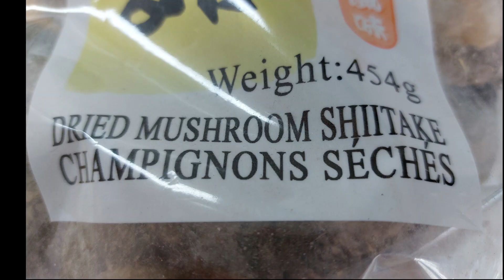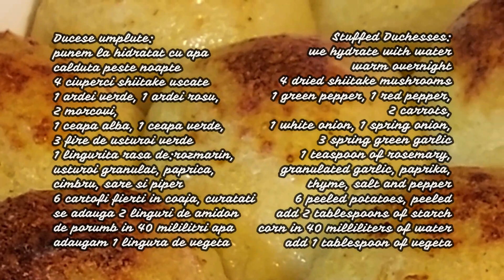Ducese de cartofi umplute cu veggie RETETA POST/Potatoes Duchess stuffed with veggie fasting recipe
Ducese de cartofi umplute cu veggie reteta post
 Atentie: eu am folosit ciuperci shiitake fiindca au gust puternic de ciuperci, se pot folosi orice fel de ciuperci
punem la hidratat cu apa calduta peste noapte 4 ciuperci shiitake uscate
1 ardei verde, 1 ardei rosu,
2 morcovi,
1 ceapa alba, 1 ceapa verde,
3 fire de usturoi verde
1 lingurita rasa de:rozmarin, usturoi granulat, paprica, cimbru, sare si piper
6 cartofi fierti in coaja, curatati
se adauga 2 linguri de amidon de porumb in 40 mililitri apa
adaugam 1 lingura de vegeta

Potatoes Duchess stuffed with veggie  fasting recipe
we hydrate with water warm overnight 4 dried shiitake mushrooms
1 green pepper, 1 red pepper,
2 carrots,
1 white onion, 1 green onion,
3 spring green garlic
1 teaspoon of rosemary, granulated garlic, paprika, thyme, salt and pepper
6 peeled potatoes, peeled
add 2 tablespoons of cornstarch in 40 milliliters of water
add 1 tablespoon of Vegeta